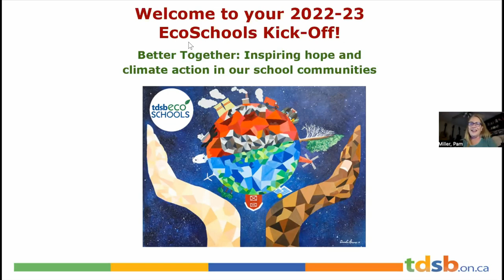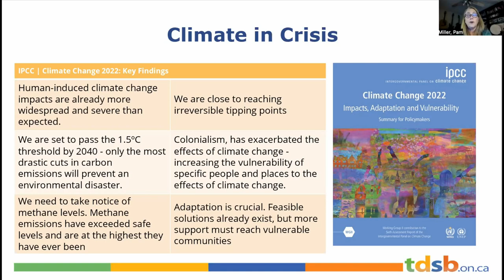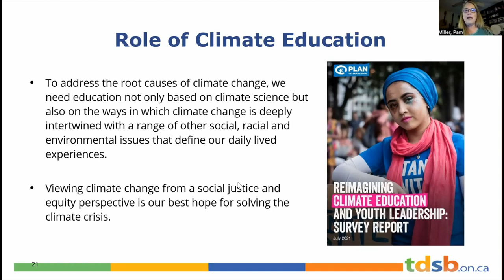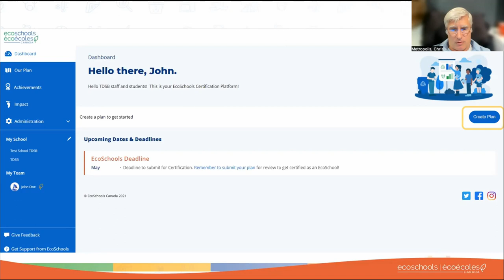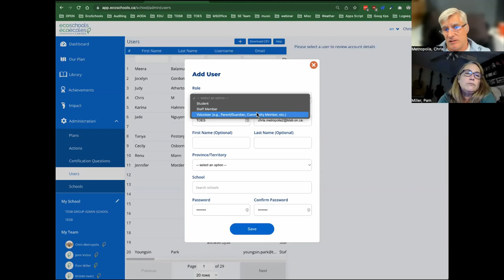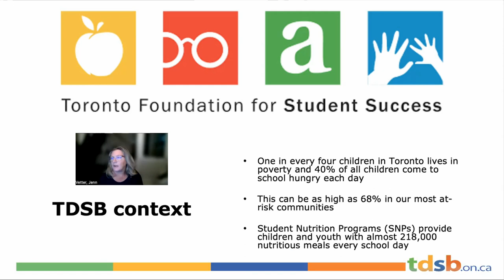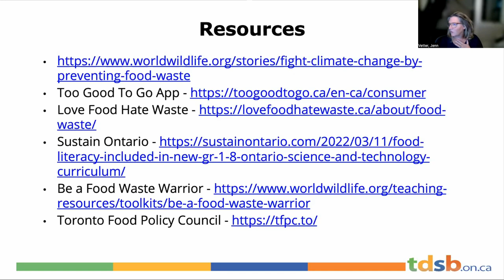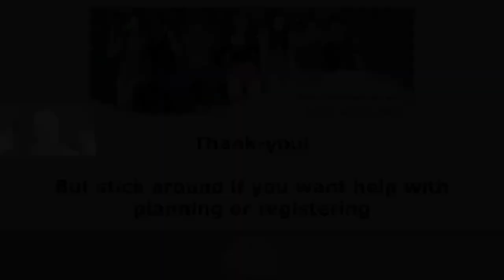Better Together: Inspiring Hope and Climate Action in School Communities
Oct 13, 2022 Elementary EcoSchools Kickoff

Climate change is both a reality and a crisis. Children and adolescents around the world are aware of it and are desperately calling for action now. The threat of the climate crisis is taking a heavy toll on their mental health.

A large-scale investigation of climate anxiety in children and young adults published in The Lancet (2021) found that:

76% consider the future to be frightening
56% think humanity is doomed
55% believe that the things they value the most will be destroyed
Schools play a critical role in promoting local actions to build students’ resilience and well-being.

The EcoSchools program provides educators and students with tools and tactics to address the climate crisis head on and transform feelings of anxiety into positive environmental actions. EcoTeams provide opportunities to develop student leadership skills, elevate student voice, and build community within the classroom and school.

During this year’s EcoSchools Kick-off sessions you will learn how the TDSB is addressing the climate crisis, and strategies you can take to rebuild your EcoTeam and inspire hope by taking action at your school.